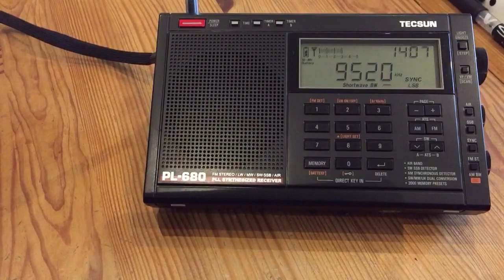F4GVE - Radio Roumanie Internationale sur 9520 kHz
Réception du programme italien de Radio Roumanie Internationale.